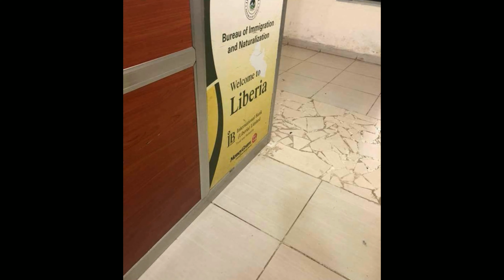Liberia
Beautiful Liberia